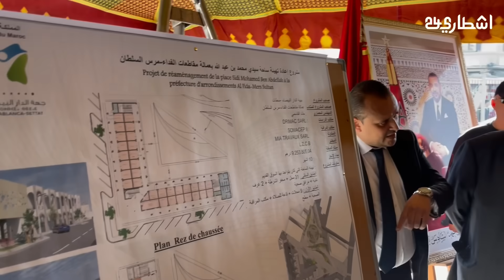افتتاح أكبر سوق لـ "شواء" بالبيضاء بحضور الوالي مهيدية